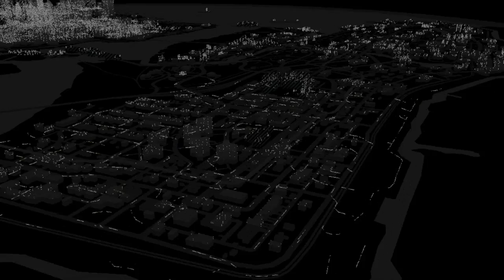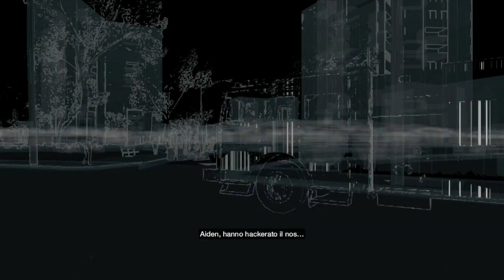WATCH DOGS - Walkthrough ITA - xbox 360 - Part 16 parte 2